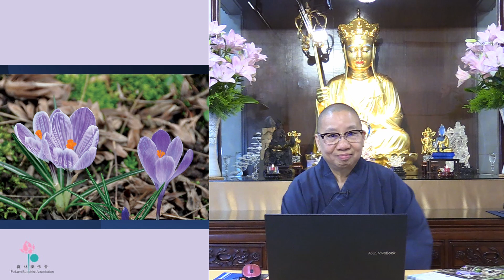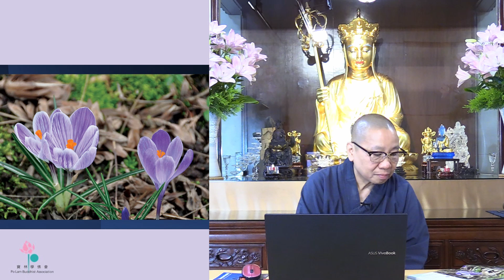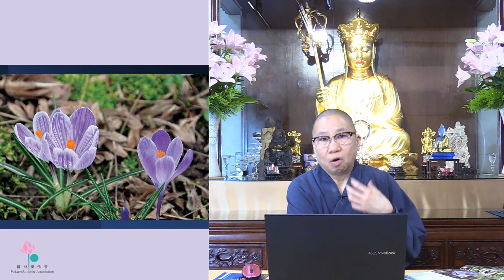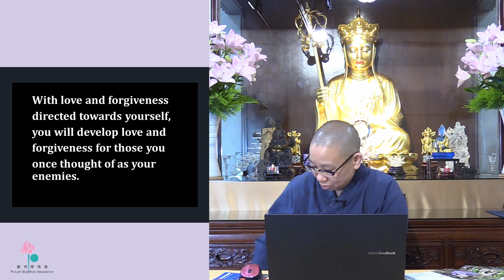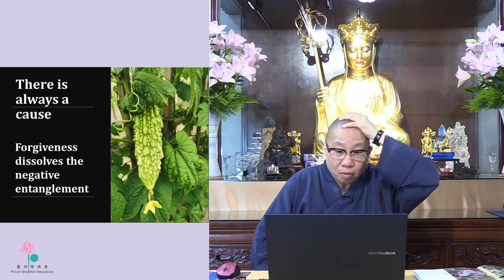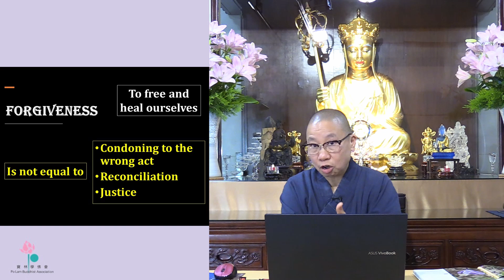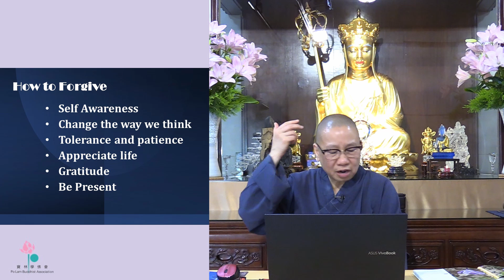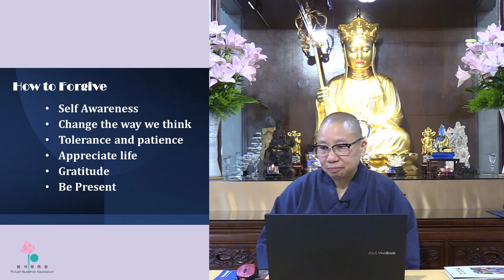Way to Home, part 11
Venerable Yin Kit gives us a chance to reflect on the Dhamma as she explores the pages of her book, "Way to Home."

With love and forgiveness
directed towards yourself,
you will develop love and
forgiveness for those you
once thought of as your enemies.